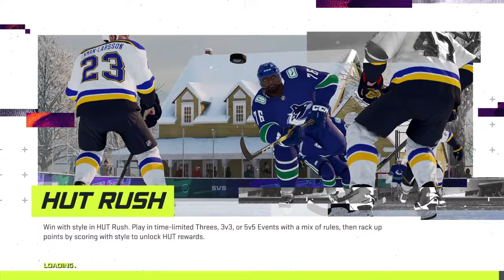LG Binghamton Devils vs Hershey Bears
In this channel I will stream my farming simulator gameplay as well as a few other games such as call of duty and nhl21 by myself and with some friends!